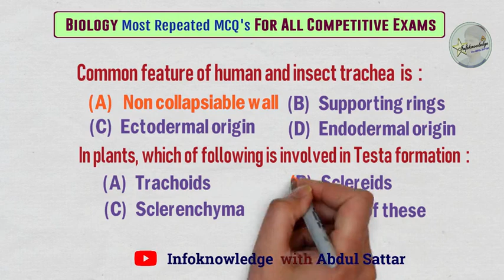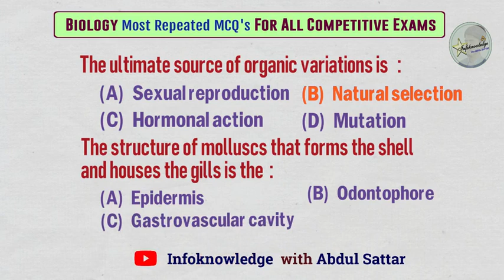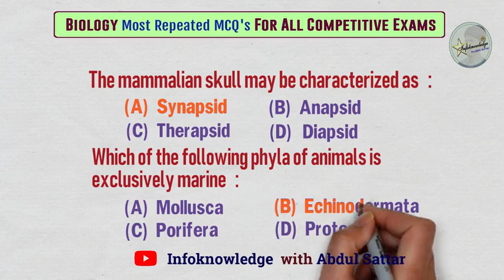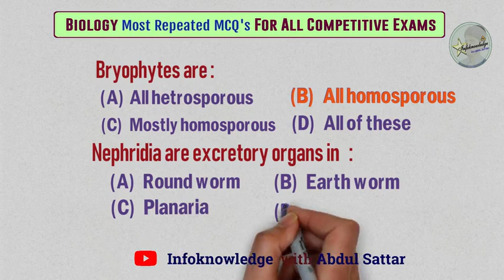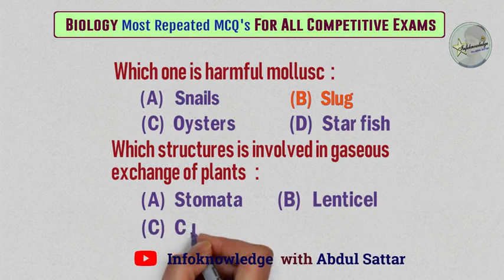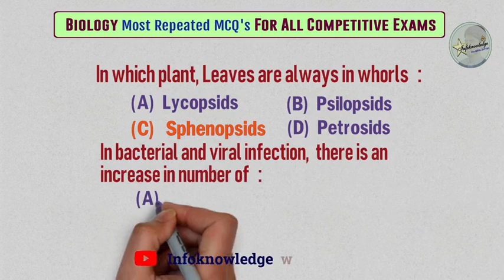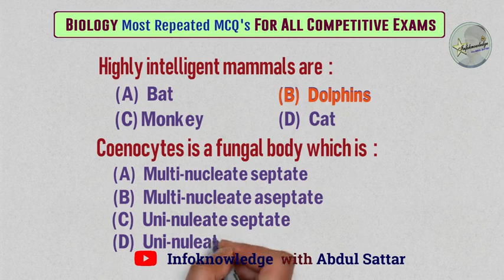Highly Intelligent Mammals are ll BIOLOGY most repeated MCQ's ll MCQ's For All Entry Test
Mcq's for all competitive Exams ll Infoknowledge ll css ll pms ll iit
lecturerurdu, lecturerurdumale, lecturerurdufemale, ppsc,fpsc,ppscsolvedurdupaper,todaysppscpaper,ppscnews,ppscupdate,ppscclubingpapers,ppsclatestmcqs,lecturerurdumale2022,lecturerurdufemale2022,lecturerurdugk

mammals
mammals mcq
mcq on mammals
mcq for mammals